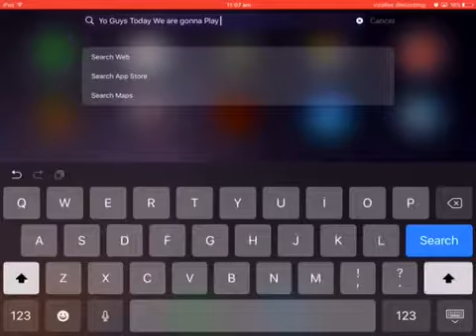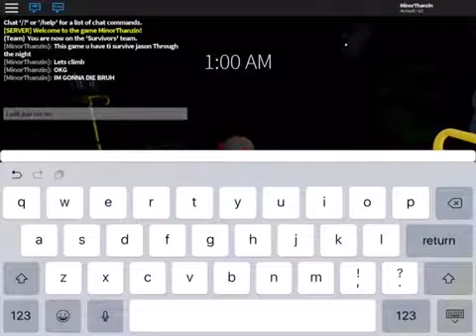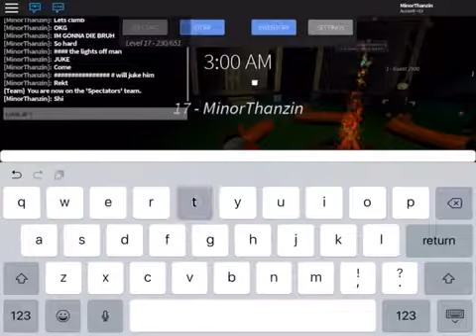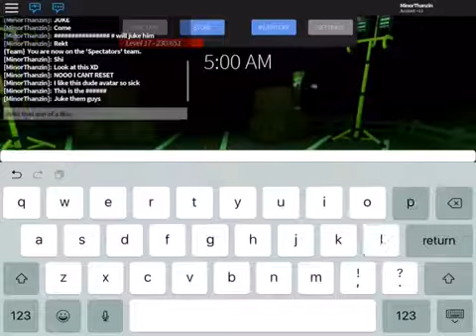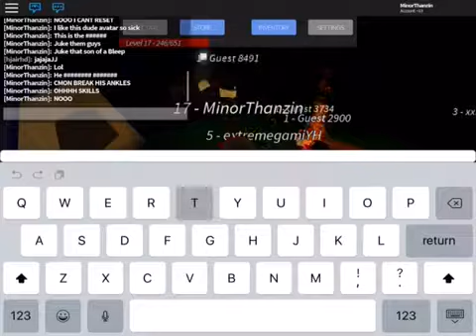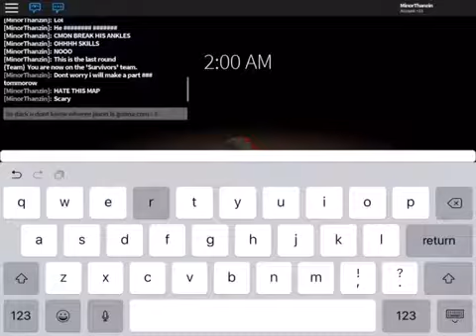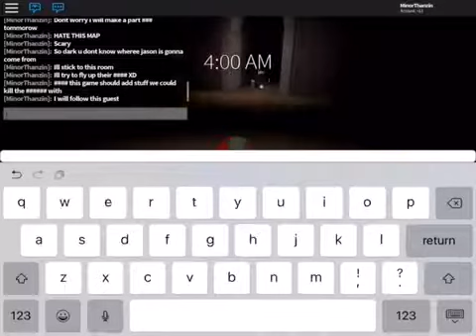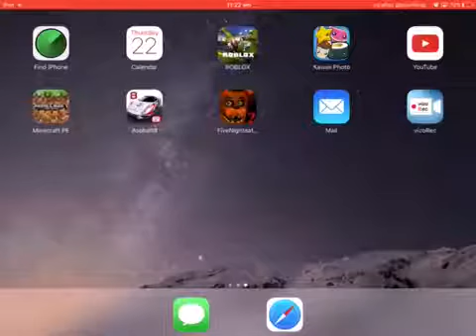Psycho 2 Gameplay|Roblox